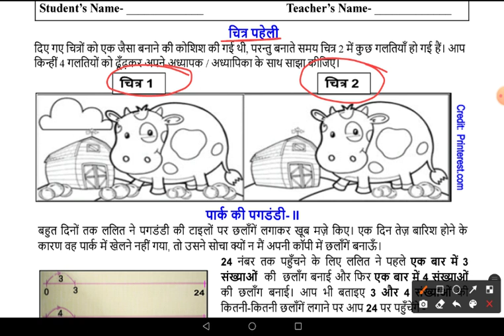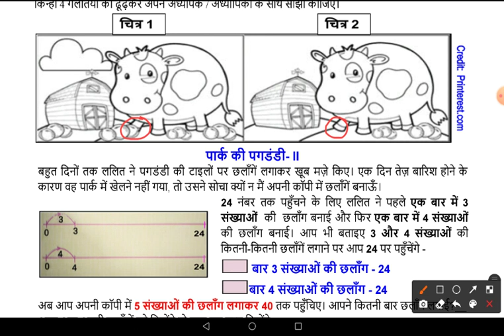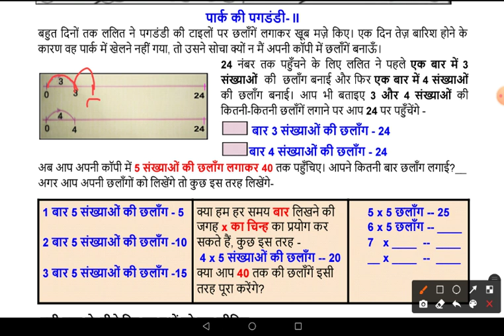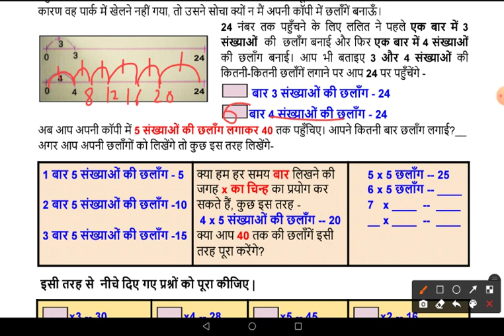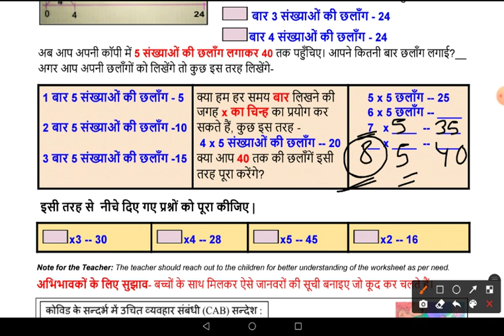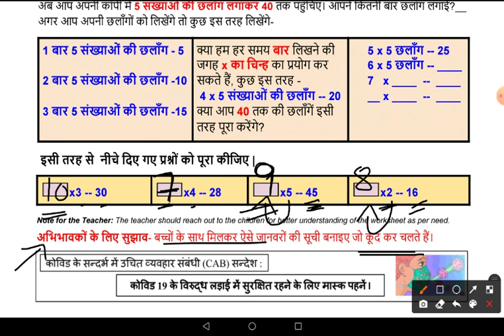Worksheet No 75 ॥ Class 3 ॥ 21 Sep 2021 ॥ DOE WORKSHEET ॥ Mathematics ॥ Multiplication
Multiplication
गणित
maths
Mathematics class 3
worksheet 75
doe worksheet 75
doe worksheet number 75 class 3rd
class 3rd worksheet number 75
class 3 worksheet 75
3rd class worksheet 75
worksheet number 75 3rd class